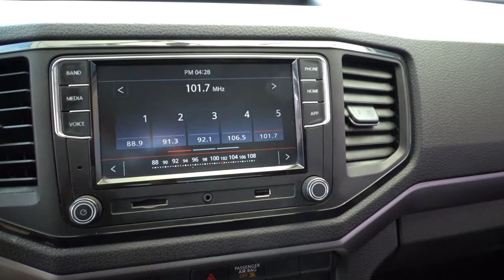Volkswagen / Amarok / 2019 - 9416